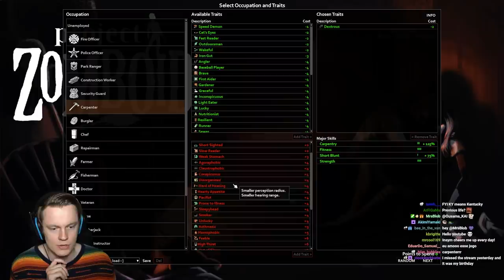I Love This Game (and I Think You'll Love it Too) - Project Zomboid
Welcome to Project Zomboid! This is a Zombie apocalypse surival game. I know that sounds incredibly cliche but TRUST ME this game is amazing! I started playing it by myself a few days ago and I was pretty much immediately addicted. I really want to show you all this game because I love it so much! Let me know if you want to see more because I REALLY want to play more of this game! Much love and see you during the streams :D